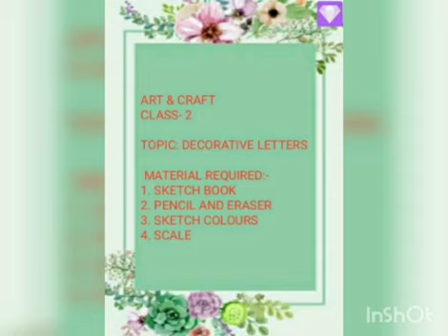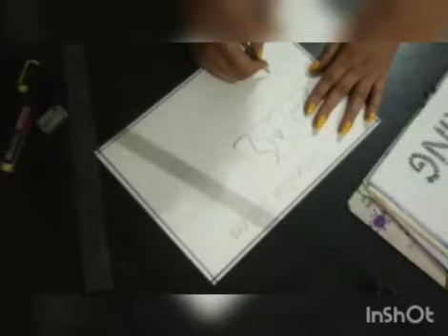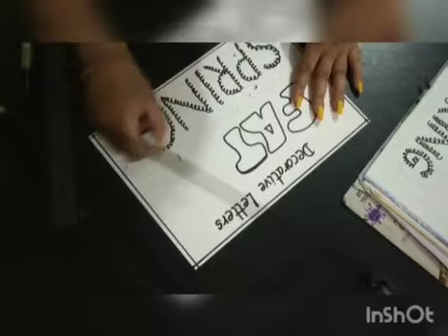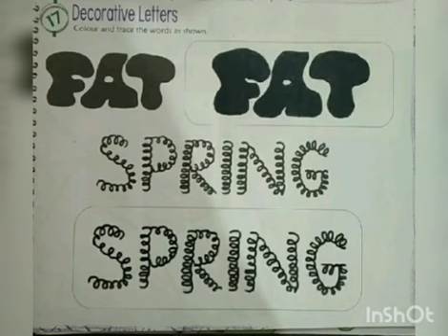ART&CRAFT CLASS-II TOPIC- DECORATIVE LETTERS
BY:-MRS.JYOTI